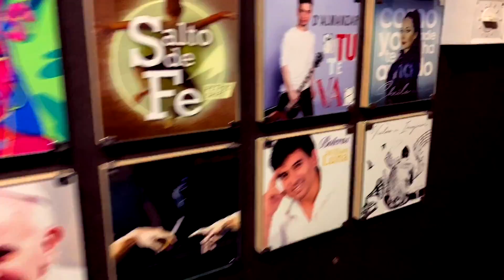La Única que te Entiende - Sheila Bazalar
La Única que te Entiende - Sheila Bazalar. Escúchalo en Apple Music

Tema: La única que te entiende
Autor: Rafael Perez Botija

Oye,
¿Qué te pasa, amor?
Te pido perdón,
Si en algo he fallado.
Oye,
¿No será verdad
Que quieres volar,
Dejándome a un lado?
Soy la única que te entiende,
Soy la única que te escucha.
La misma a la que llamas siempre,
Cuando te hace falta ayuda.
Soy la única que te ama.
Conmigo lo tienes todo
Y sin mí no tienes nada.
Oye,
Vamos, mírame.
¿Qué puedes pedir
Que no te haya dado?
Oye,
Piénsatelo bien
Y si hay alguien más
Ten mucho cuidado.